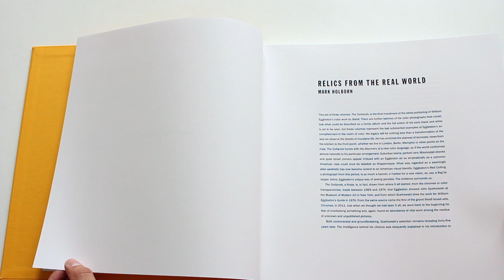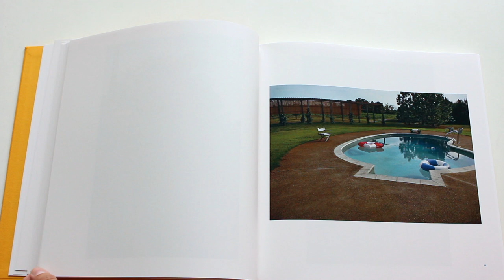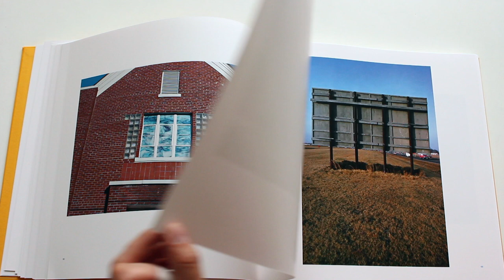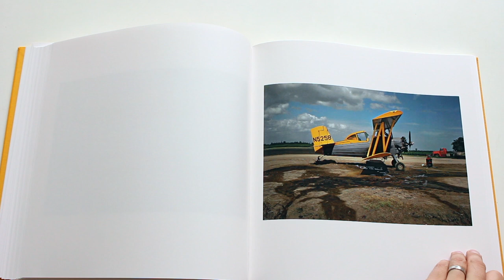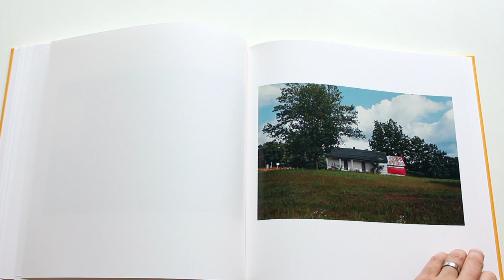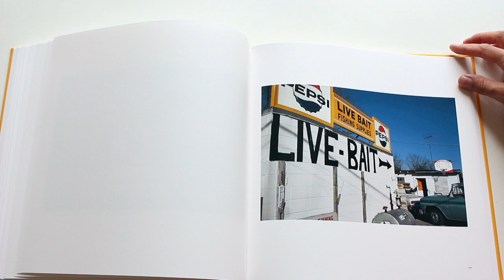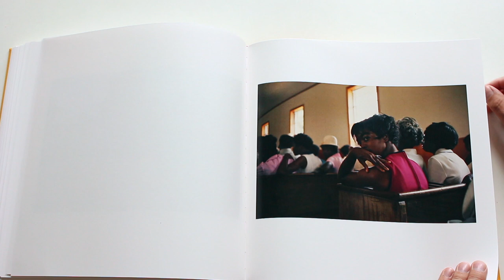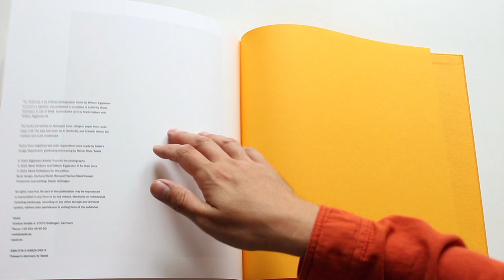William Eggleston The Outlands volume 1 Steidl Photo book HD 1080p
Absolutely astonishing work from the Steidl team, the pictures are so vivid, with virtually no grain, that is often seen in other Eggleston books.

The three volumes of The Outlands are drawn from the same source, the photographs Eggleston made on colour transparency film from 1969 to 1974 that formed the basis for the Chromes volumes and for John Szarkowski’s seminal exhibition of Eggleston’s work at the Museum of Modern Art in New York in 1976 with the accompanying book William Eggleston’s Guide. However, with the exception of a couple of alternate versions, none of the photographs in The Outlands has been published previously.

The result is revelatory. Starting at almost the exact point on the same street in suburban Memphis where Eggleston famously photographed the tricycle, the work follows a route through the back roads to old Mississippi where he was raised. What is disclosed is a sublime use of pure colour hovering in semi-detachment from the forms he records. At the time, Eggleston was photographing a world that was already vanishing. Today, this final instalment of his colour work offers a view of a great American artist discovering the range of his visual language and an unforgettable document of the Deep South in transition.